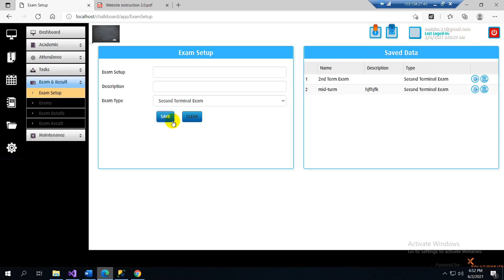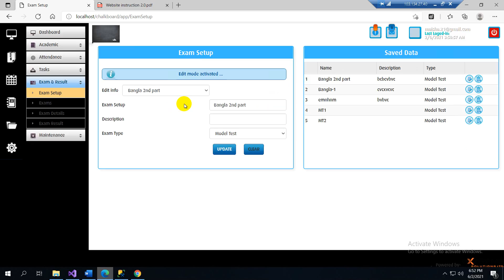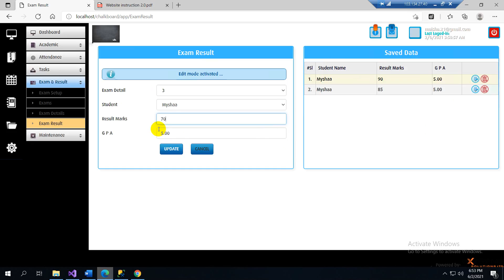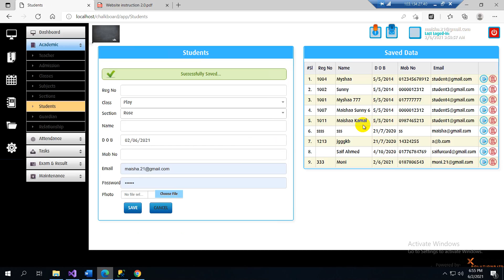School Management System। Echo। Chat page। Chalkboard for Merkel Ltd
Development Description:

Date: 02/06/2021 Project Name: Chokboard Module Name: Exam & Result Work Summary: 24. Exam Setup Form needs bug fixing: Complete a. Unable to Save: Cannot insert the value NULL into column 'sl', table 'ESCHOOL.dbo.ExamSetup'; column does not allow nulls. INSERT fails. The statement has been terminated. -30min b. Unable to Show into the Gridview. c. Unable to Delete d. gridview design fixed e. The grid-view index will change according to the exam type drop-down. 25. Result Entry Form needs bug fixing. Problem: Complete a) Issue for invalid object name’Student’-30min b) Unable to save button. c) Unable to Show into the Gridview. d) 26. Students Form needs bug fixing.Problem: a. Invalid column name 'RegNo'. Invalid column name 'Name'. Invalid column name 'MobNo'. Invalid column name 'PhotoId'. at System.Data.SqlClient.SqlConnection.OnError(SqlException exception, Boolean breakC –

Project: Chalkboard for Merkel Ltd
Module Name: Echo
Form Name: Chat page

Project Description:

We worked with some of the Bangladeshi leading startups, SMEs, and companies to grow their business through user-friendly interactive online experiences. We design, build, support, integrate, optimize, and market amazing websites that converts visitors into sales. So if you are looking for a well-designed UI, customizable, refreshing UX, and super-fast website development company in Bangladesh, we are your best option to choose.

For the last 14+ years, we have been providing web development services to our clients. Experienced in Reactjs,  Express, WordPress (WooCommerce), Magento, nopCommerce, Drupal, PrestaShop, and Custom CMS Development. Many small to enterprise companies have taken our services in Bangladesh, USA, UK, Saudi Arabia, UAE, and many other countries.  More than 500 websites have been developed by us and made customers satisfied with creative designing, expert programming and after-sales services.

The web development services we provide are- Small to Medium Business website, Group of Companies website, Enterprise/ Corporate business website, Newspaper website, eCommerce Website (Fully Customized or Woo-Commerce), Clubs website, Real-Estate website, Product & Portfolio website and many other types of web development services.

If you are looking for website development services in Chittagong, you can either suggest your budget or suggest your requirements. The price of our web development services starts from 16,000 BDT only.

All the developed websites provided to our customers are with eye-catching design, mobile responsive, and also AMP (Accelerated Mobile Pages) optimized. HTML codes and website structures are SEO (Search Engine Optimization) friendly for getting the top place in SERPs (Search Engine Result Pages). Our engineers take careful steps in every aspect of the creative designing & development process.

We use various technologies for developing websites depends on customer requirements and budgets. The main technologies, framework, and platforms we use for website development are:
HTML5
CSS3
ReactJs
ExpressJs
AngularJs
Javascript & Jquery
VueJs
WordPress
Asp.Net Core+SQL Server

DESIGN YOUR WEBSITE FROM EXTREME SOLUTIONS

We not only design your website, we will also develop your brand- which will promote your online presence 24 hours a day!

For your online presence to impress your visitors, your website needs to exclude credibility with professionalism and quality. We understand that in the internet arena saturated with billions of web pages, a well-designed website is vitally important to marketing, building brand awareness, and attracting prospective customers.

We ensure to provide you best of website design & development services in Chittagong.

Chalkboard
Developed by-
Extreme Solutions
771 Sheikh Mujib Road, Chattogram.